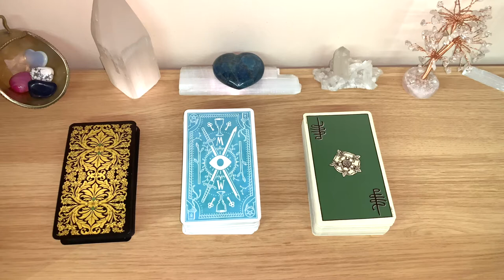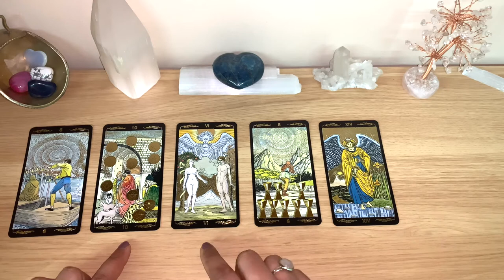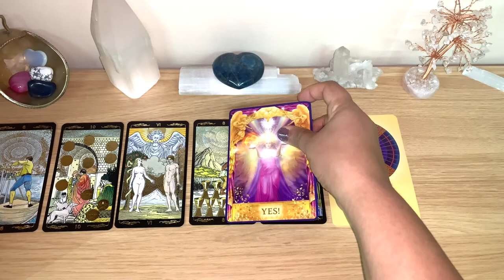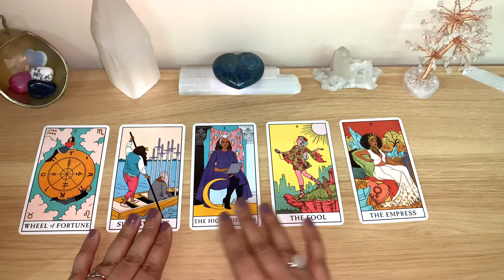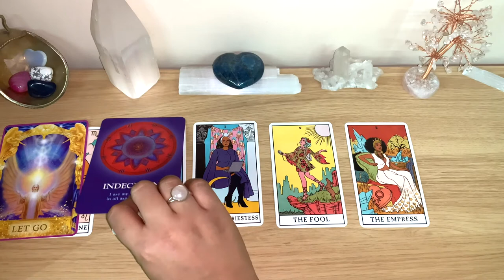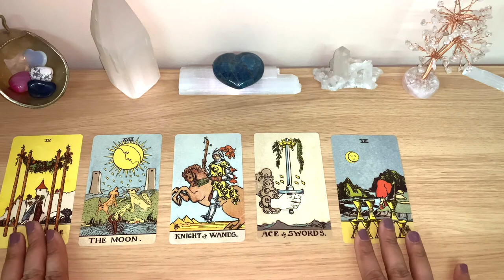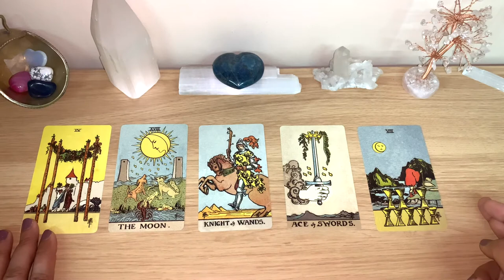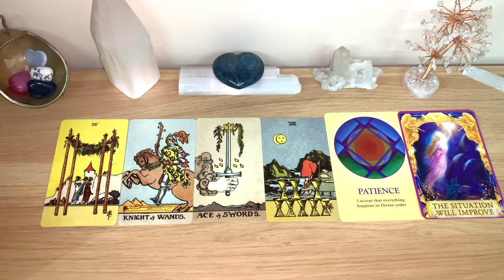⚡️Pick A Card! 💰THE NEXT 3-6 MONTHS! 🔮 What Will Happen? YOUR MONEY & CAREER!! 💰TIMELESS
💝If you feel like supporting my channel, please see my links:
- Etsy shop

Timestamp:
Group 1 at 1:53
Group 2 at 11:02
Group 3 at 20:35